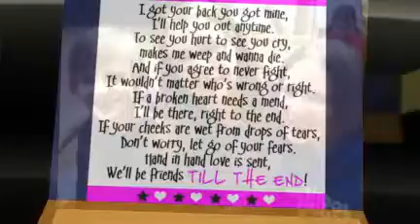Me & My Friends